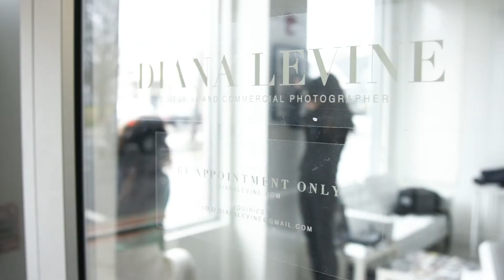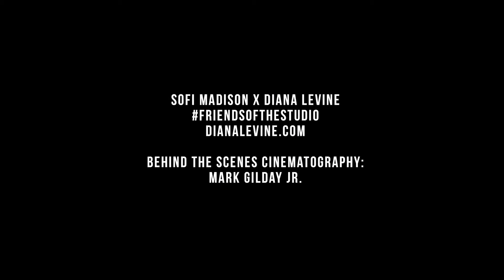Behind the Scenes: Sofi Madison (Owner: Olives & Grace, Boston) Photo Shoot with Diana Levine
Behind the scenes from Diana Levine's photo shoot and interview with Sofi Madison, owner of Olives & Grace in the South End of Boston, Massachusetts. Sofi dropped by Diana's magazine photo studio outside of Boston for an editorial photo shoot, and to chat about the story behind Olives & Grace.

Behind the scenes cinematography by:
Mark Gilday Jr.